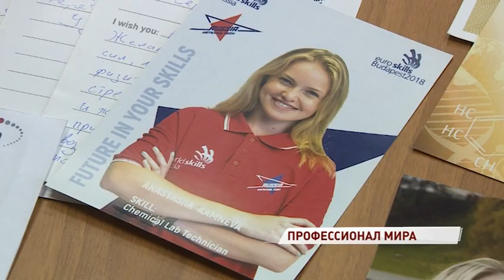Анастасия Камнева взяла «золото» на мировом чемпионате «WorldSkills»